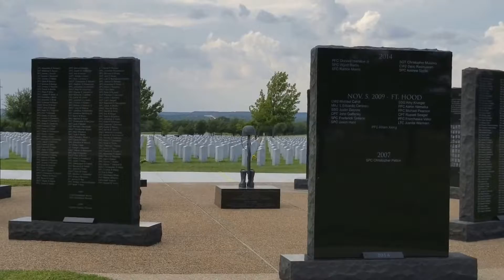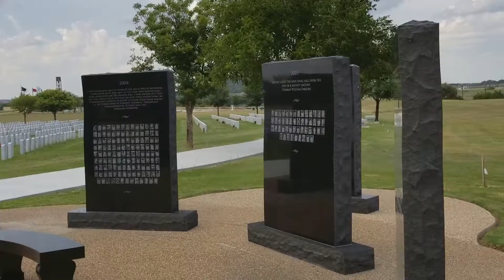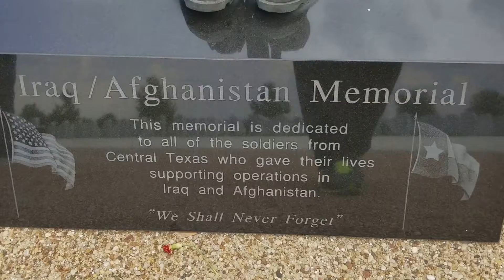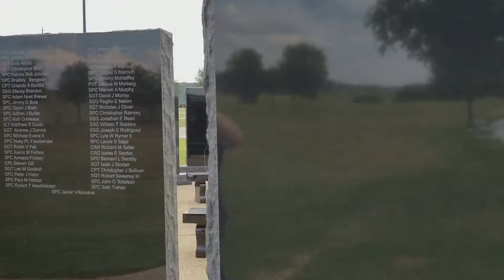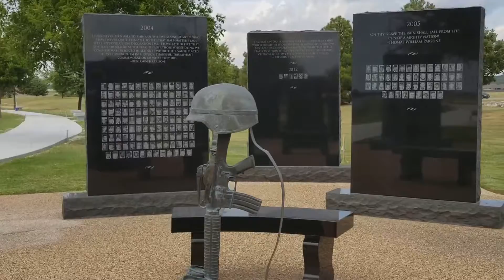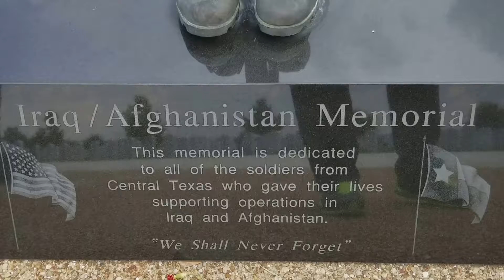David and Dad w Am Grace Grace Greater